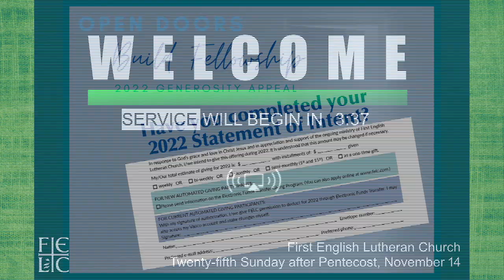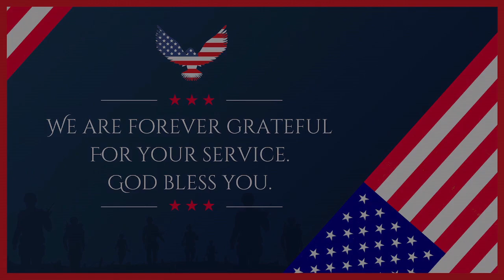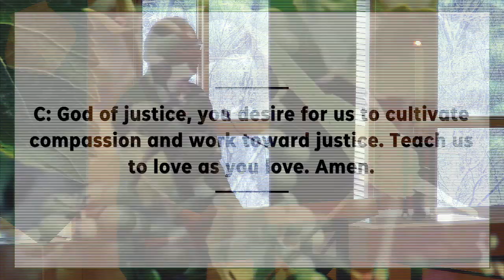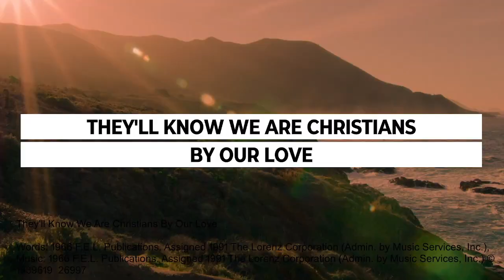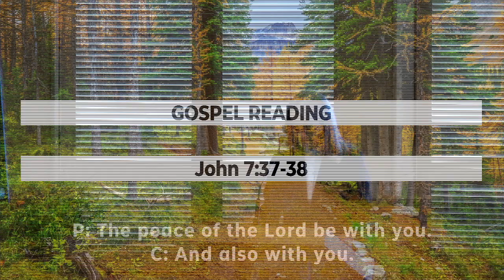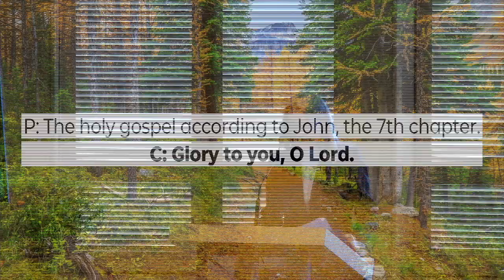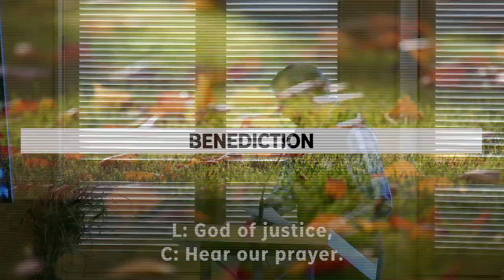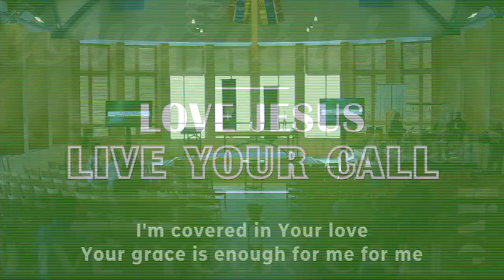Twenty-fifth Sunday after Pentecost, November 14, 2021, 9:00 a.m. - Contemporary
First English Lutheran Church - North Site, Pastor Mary Bauer - Presiding and Preaching.

Let justice roll down like waters, and righteousness like an everflowing stream. -Amos 5:24